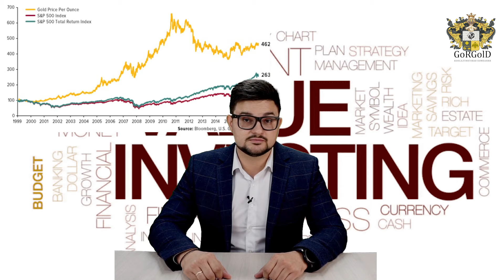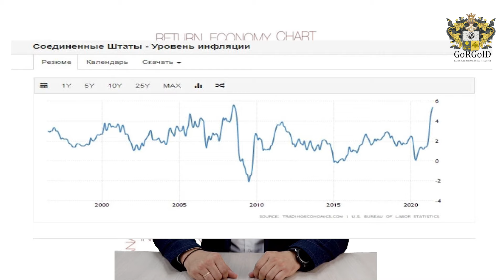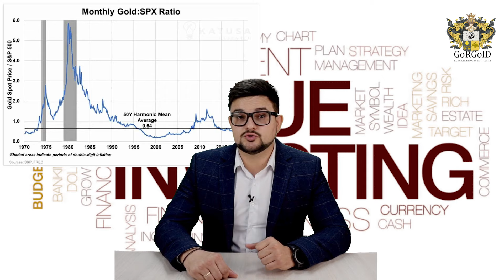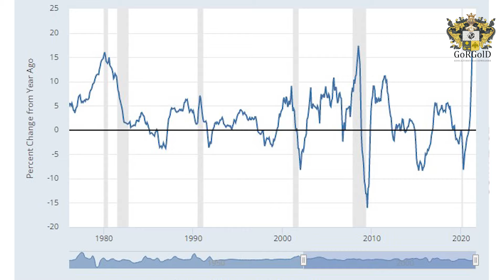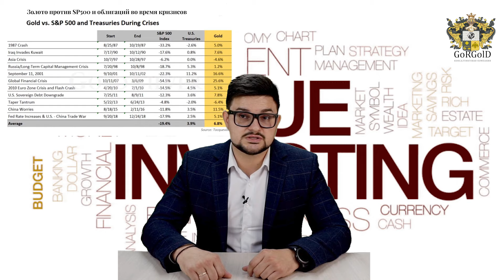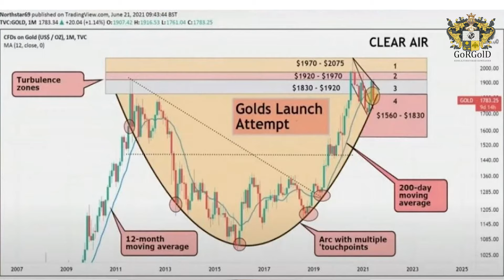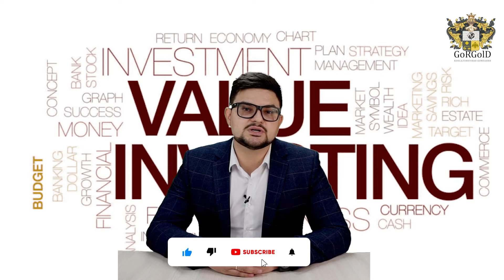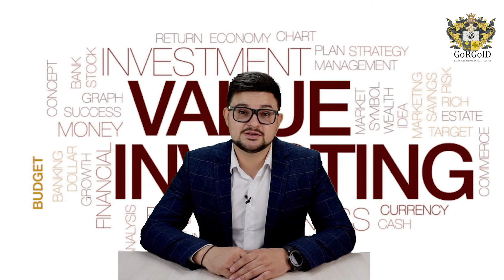Почему рост золота ускорится, как в 70-х годах, когда инвестиции принесли 2400% в $?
- запишитесь на бесплатную консультацию "Как инвестировать в золото безопасно, профессионально и до 5 раз выгодней?" и получите конкретный совет.* или

*Эксперт по инвестированию в физическое золото, со сбывшимися прогнозами.*

*1-4 видео показывают мое фундаментальное понимание рынка золота:*

_(по макроэкономике - записал год назад, о текущей экономической ситуации и что инфляция будет разгоняться, 99% экономистов, говорили, что не будет. )_

6. "Недвижимость перегрета! Что дальше крах или новый взлет? А криптовалюта?" _(Сбывающийся прогноз)_

_(За 3 месяца до ослабления рубля говорил в видео на моем ютуб канале о том, что высока вероятность, что он ослабнет с 70 до 76, затем до 144.)_

_(Сбывающийся прогноз о глубине падения фондового рынка США по индексу S&P 500)_

_(по геополитике - до военной спецоперации за 3 недели в ютуб ролике говорил о высокой вероятности такого сценария и называл даты.)_

Тайм-коды:
00:00 - приветствие
00:34 - что обогнало доллар и индекс SP 500 на 300% за последние 20 лет?
01:08 - сколько длится бычий рынок золота?
01:53 - сколько бы Вы заработали, с учетом инфляции на акциях США за 75 лет, если бы купили их в 1906 году, а продали в 1981г?
02:21 - стоит ли покупать золото на долгосрочную перспективу?
03:06 - график цены золота относительно цены SP 500
04:11 - что делают институциональные(профессиональные) инвестора, например ЦБ с золотом?
04:17 - экономический лайфхак, который позволяет понять, что будет дальше?
04:55 -почему дорожают продукты, машины, строийматериалы?
05:27 - какова вероятность роста золота при обвале рынка акций, исходя из истории?
06:15 - что думаю эксперты о росте золота - Рей Далио, Джим Роджерс, Джон Полсон, Грейерц,  Майкл Бьюри и Ларри Финк?
06:56 - что говорят об инфляции официальные финансовые власти - председатель ФРС Джером Пауэл и Эльвира Набиуллина?
07:20 - Что говорит о золоте технический анализ "чашка с ручкой"?
08:02 - вывод для золота и консервативный прогноз на год, после рассматриваемых точек входа?
09:09 - какие консультации и консалтинг я провожу